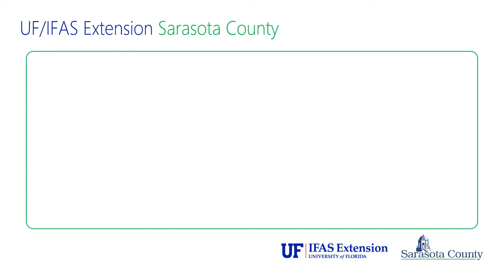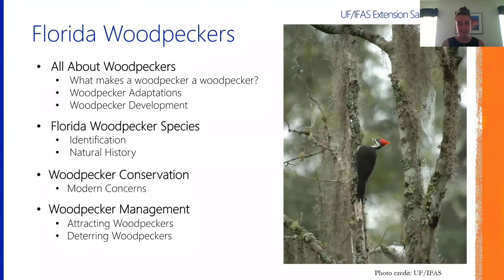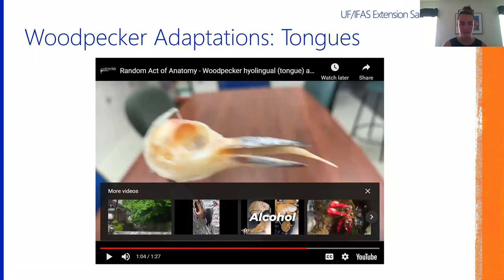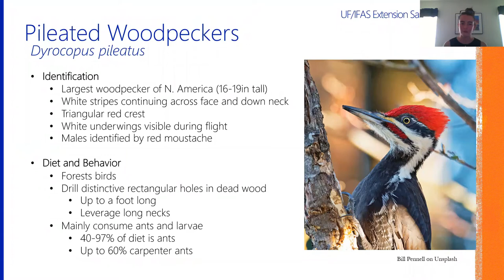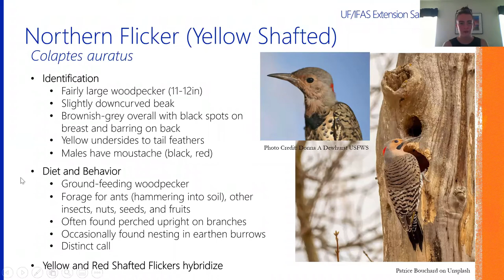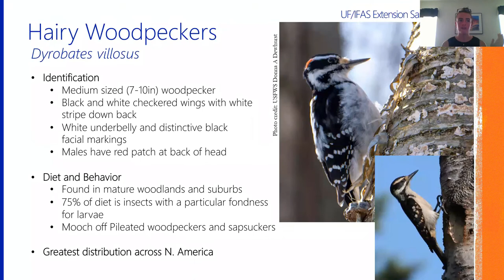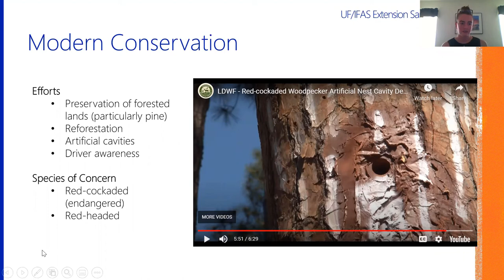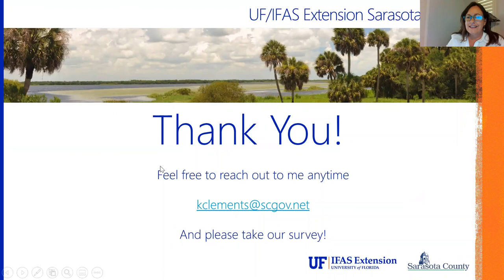Wild Sarasota: Woodpeckers of Florida (webinar)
Red-headed. Red-bellied. Red-cockaded. And more. Learn about the woodpeckers of Florida, in this episode of "Wild Sarasota." (Please tell us how we did by completing our short survey